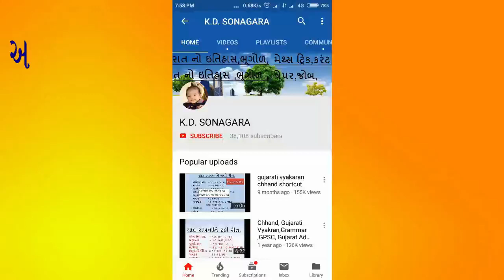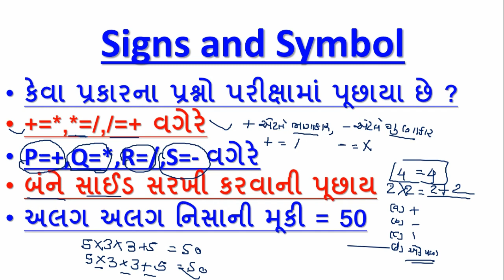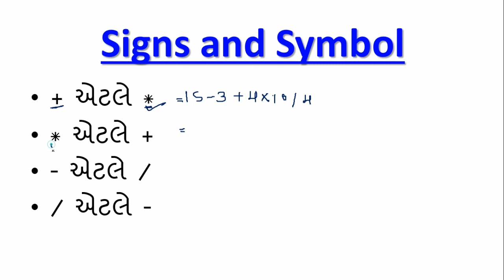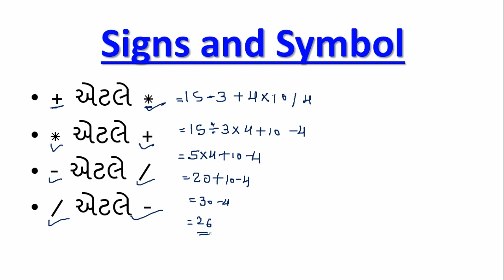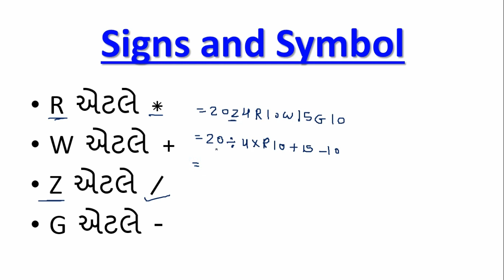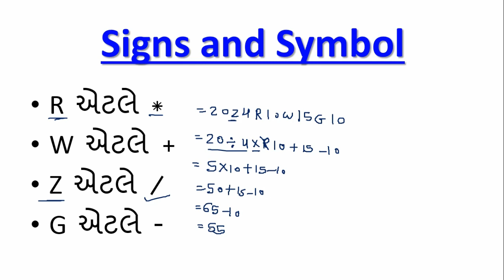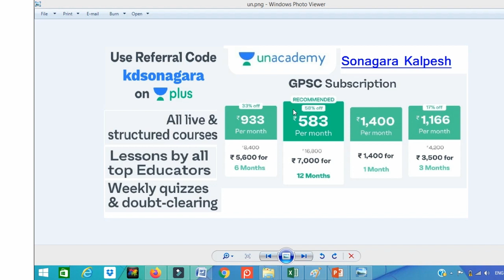reasoning tricks,reasoning classes | Sign and Symbol |Symbol & Notation full concept Part-07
1.No duplicacy or editing of the videos is allowed without the written permission of the publisher.

2. All the dispute are subject to jam khambhaliya Jurisdiction only. @ Copyright Reserved